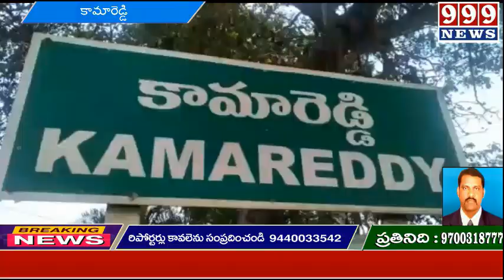కామారెడ్డి జిల్లా ఇందిరాగాంధీ స్టేడియంలో పోలీస్ అమరవీరుల వారోత్సవాల భాగంగా ముఖ్య..